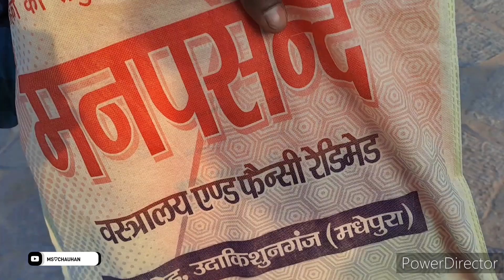Qutab😎Minar Short Vlog @TheMukku07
Qutab minar vlog videos